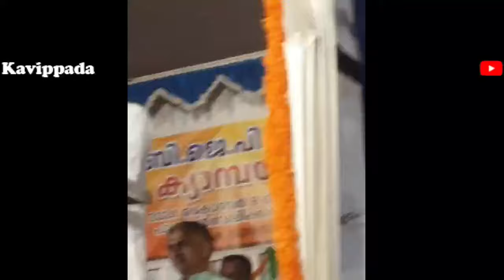പാലക്കാടും ചേലക്കരയും ബിജെപി ജയിക്കുമോ ?